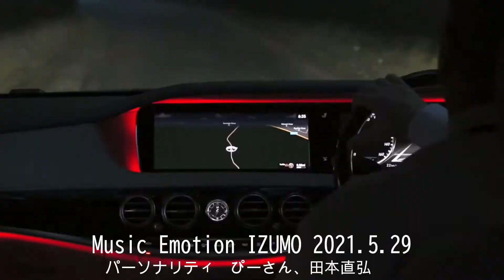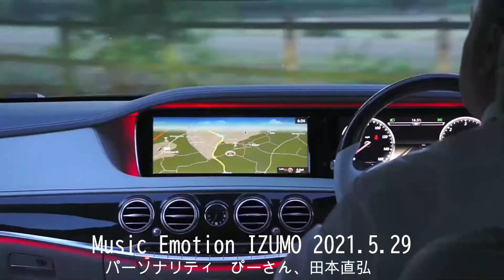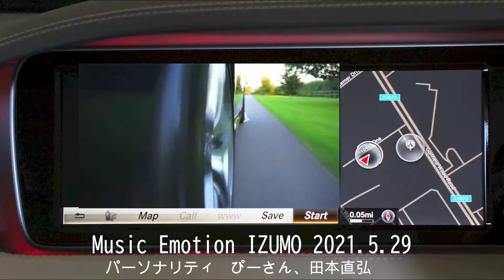Music Emotion Izumo 2021.5.29 放送分 ラジオ番組アーカイブ